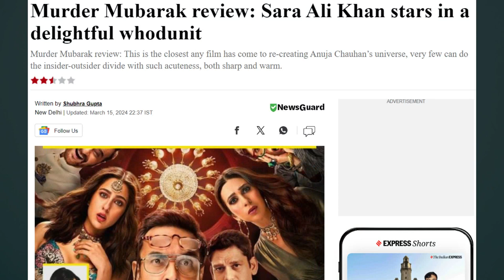Murder Mubarak (2024) Movie Review | Pankaj Tripathi, Sara Ali Khan, Vijay Varma, Sanjay Kapoor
During a murder investigation, a non-traditional police officer turns a spotlight on an array of suspects. He steps into their world as an outsider, only to find there is so much more than what meets the eye.

Murder Mubarak Movie Review,
Murder Mubarak Movie Story Explained,
Murder Mubarak Movie hit or flop,
Murder Mubarak Movie cast,
Pankaj Tripathi Movies and series,
Sara Ali Khan Movies and series,
Vijay Verma Movies and series,
Murder Mubarak Movie,
Netflix India,
Netflix Movies,
Movie Review,
Bollywood Movies,
Best 2024 Movies,